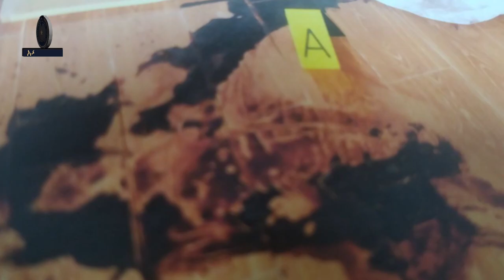እናት በሞት አባት በእስር የልጆቻቸው አሳዛኝ ዱብዳ አዲስ ፖሊስ ፕሮግራም 15 04 2015